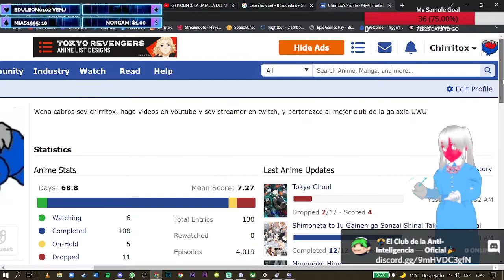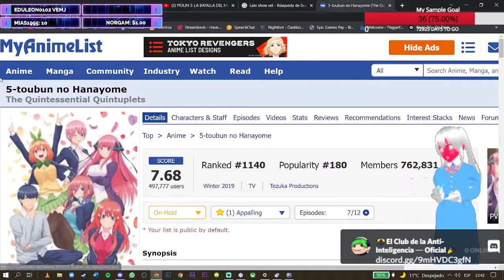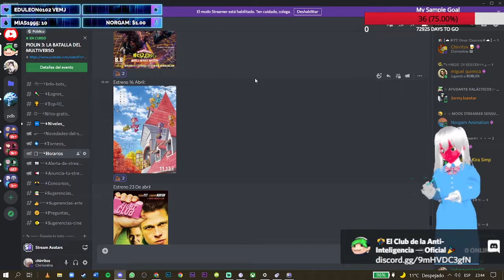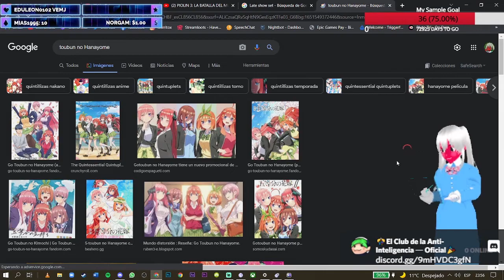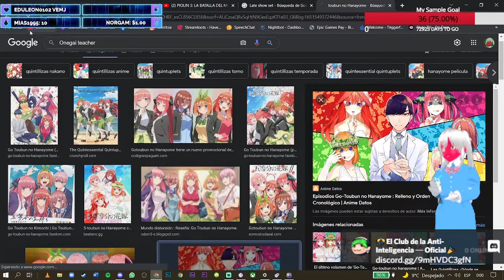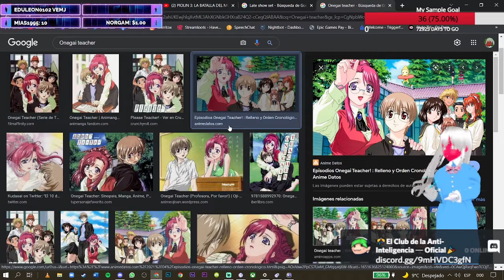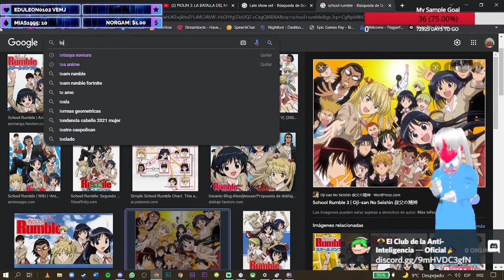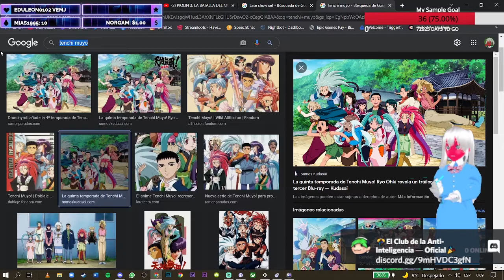MI SINCERA OPINION QUINTILLIZAS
CLIP YOUTUBE

la propiedad de JoJo's Bizarre Adventure le pertenece a Warner Home Entertainment ,Lucky   Land Communications y Shūeisha todos sus derechos son reservados

La propiedad de Cowboy bepod es de por el estudio Sunrise y la productora Bandai Visual, todos sus derechos son reservados

La propiedad Fullmetal Alchemist le pertenece a  Hiromu Arakawa
Editorial Square Enix y Aniplex todo sus derechos son reservados

La prodiedad de  Go-Tōbun no Hanayome es de Negi Haruba Editorial Kōdansha y  Tezuka Productions todo sus derechos son revervados

estos videos no tienen fines lucrativos

 Mis contactos

Mis contactos
→ si me quieres seguir tengo insta: 📷

😍 Donaciones y  aportes 💛:
→  Unete A la comunidad Ultra ⚡:

💕si juegan Fornite podria ocupar mi codigo de creador: CHIRRITOX💕